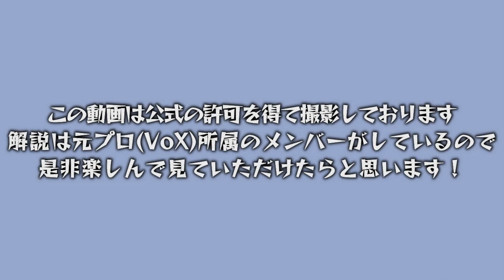SZvsAG戦から学ぶ魔女がしたいこととそれを阻止する立ち回り！【第五人格 / 第5人格 / 제5인격 / IdentityV / アイデンティティV】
▼ガチカスタムに興味ある人はこちらのサーバーをご覧ください
▼ビジネスのお話しはこちら

◆おすすめ動画はこちら◆サバイバー◆
マジシャン：投稿なし
調香師：1週間で無徽章からA徽章を取った男が誰でも出来る小技を教えます！
カウボーイ：カウボーイ1位が立ち回りと粘着のコツを声あり徹底解説！！
踊り子：踊り子クイーンが1年ぶりに帰ってきた！これが踊り子Sの女王対策！！
占い師：これが競争率の超高い占い師でS徽章を獲得した男のプレイング！
野人：ガチ解説？野人使いが送る最強の立ち回り！初心者さんもこれでSランカー()
バッツマン：ハンター専に聞いた地味だけど居たらマジで嫌なキャラ第1位！
玩具職人：投稿なし
小説家：本当に強い使い方知ってる？みんな必見のハンター泣かせプレイ！！
幸運児：投稿なし

◆おすすめの動画はこちら◆ハンター◆
芸者：芸者1位が粉tubeに登場！！刹那と蝶を極めた芸者はこんなにも強いの！？
夢の魔女：魔女なのに特質〇〇！？魔女の全てを理解した男の特殊立ち回り！
彫刻家(ガラテア)：勝率100％を達成した最強ハンターによる立ち回り解説！
漁師(グレイス)：話題のグレイス1位が使い方、立ち回りを声あり徹底解説！
蝋人形師：蝋人形師のすべてを教えます！立ち回り&対策を5位経験者が徹底解説！

◆当チャンネルで利用する音楽のクレジット一覧◆